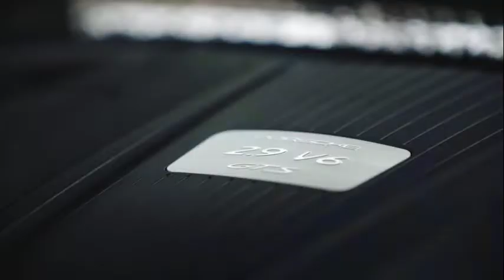2022 porsche macan gts suv car review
Welcome, guys, in this video I want to review the car,
2022 porsche macan gts suv car review